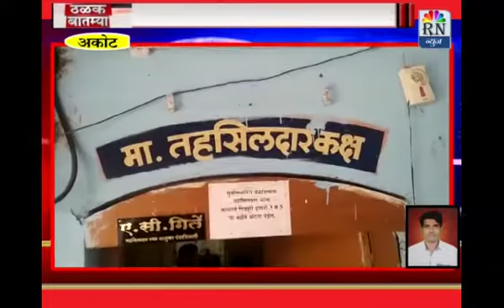RN NEWS अकोट तालुक्यातील बोर्डी येथील पोलिस पाटिल यांचा गरवर्तनुकिबाबत तहसीलदारांना तक्रार निवेदनं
अकोट तालुक्यातील बोर्डी येथील पोलिस पाटिल यांचा गरवर्तनुकिबाबत तहसीलदारांना तक्रार निवेदनं